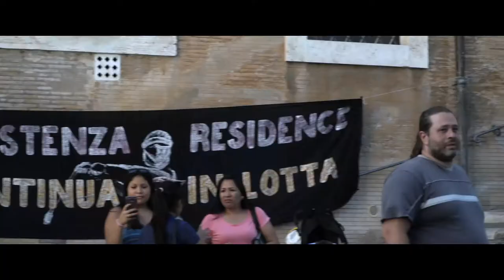MovieTrainer: Il Mondo di Mezzo - Trailer ufficiale